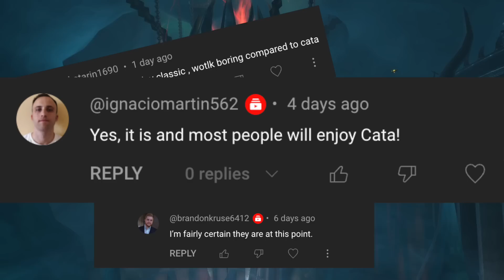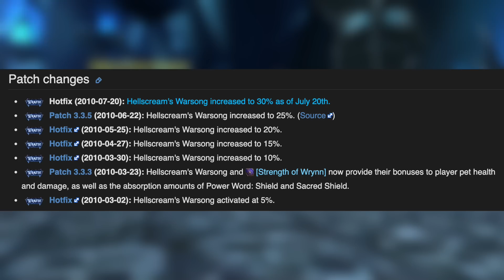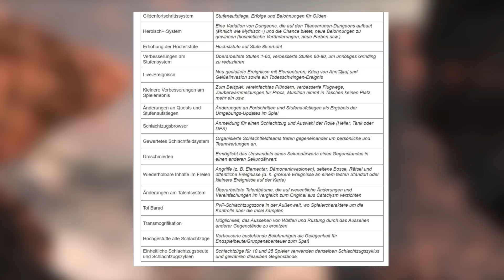It's not over yet for WOTLK Classic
The Catacylsm Rested XP Guide is here now!